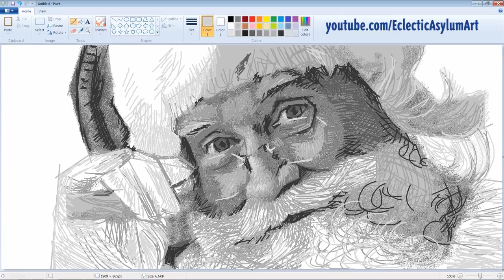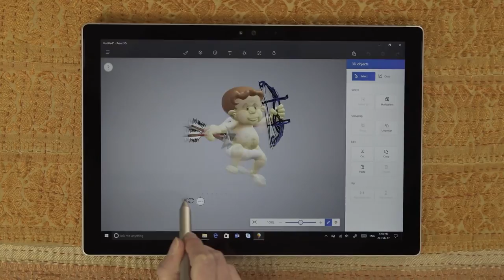OMG! Express: ¡Larga vida a Paint! Microsoft no eliminará al programa de dibujos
Microsoft dijo que el clásico programa de dibujos “Paint” pasaba a la categoría de obsoleto y frente los reclamos nostálgicos de miles de personas, dijo que el software no iba a desaparecer. ¡Detalles en este Express!